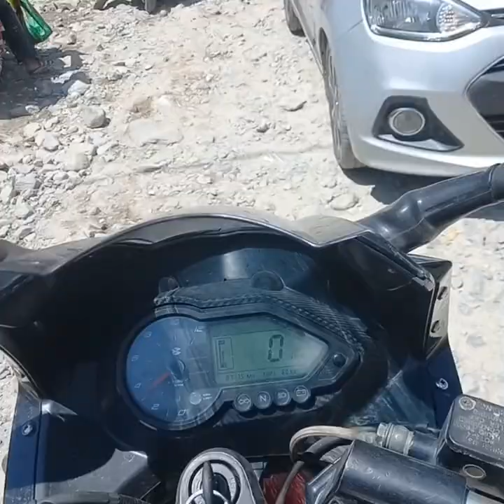Baglung to pokhara B N S vlog .